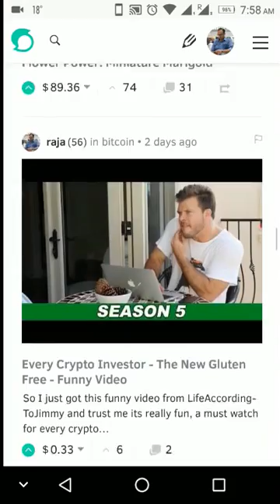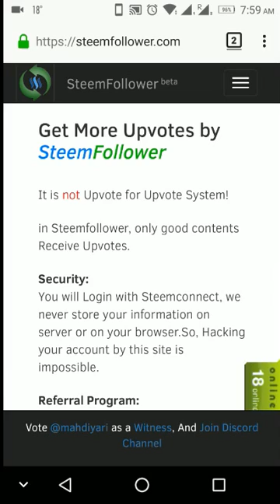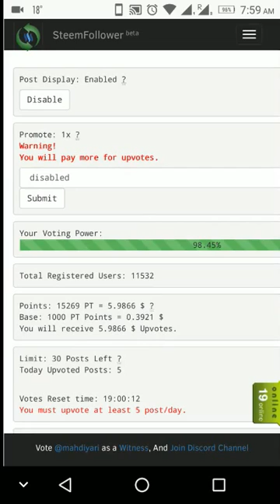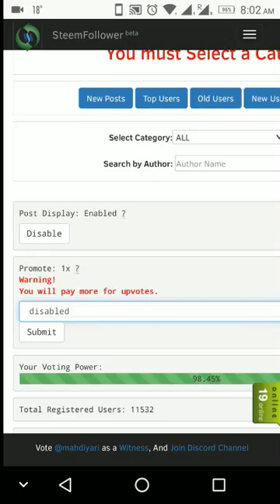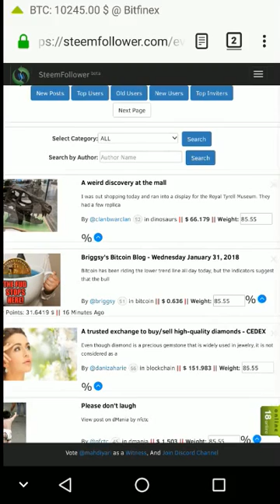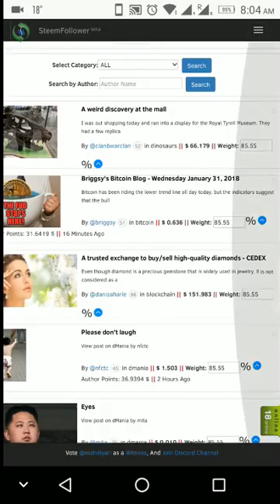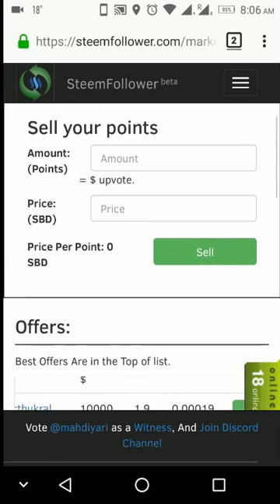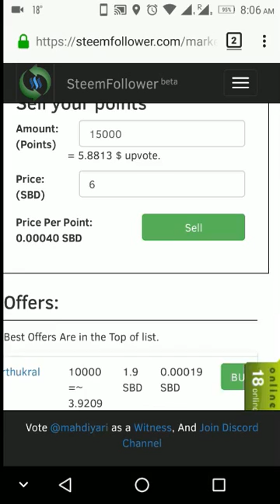Steem Unlimited Upvotes - SteemFollowers and Reputation Urdu-Hindi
Main Sab Hi Topics per video nahi banata
so follow my steemit account for more recent updates

if you have any suggestions or questions
if you need any kind of personal help